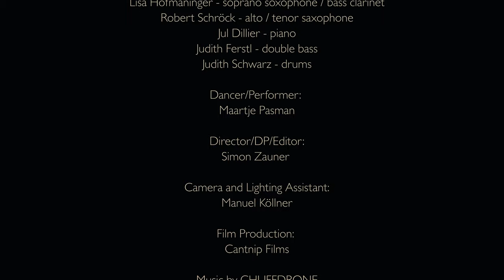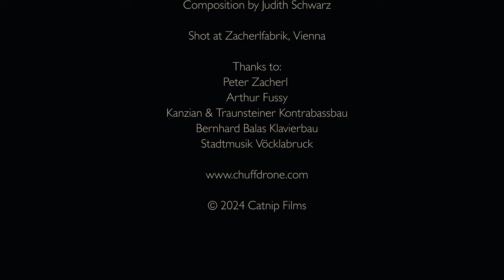CHUFFDRONE - MIMIKRY [Official Musicvideo]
Mimikry
CHUFFDRONE:
Lisa Hofmaninger: bass-clarinet
Robert Schröck: alto saxophone
Jul Dillier: piano
Judith Ferstl: bass
Judith Schwarz: drums
Dancer / Performer:
Maartje Pasman
Director/DP/Editor:
Simon Zauner
Camera and Lighting Assistant:
Manuel Köllner
Film Production:
Catnip Films
Composition by Judith Schwarz
Shot at Zacherlfabrik, Vienna
Thanks to:
Peter Zacherl
Arthur Fussy
Kanzian & Traunsteiner Kontrabassbau
Bernhard Balas Klavierbau
Stadtmusik Vöcklabruck